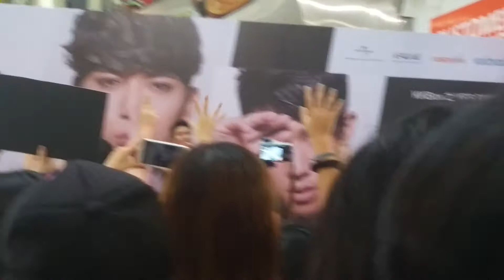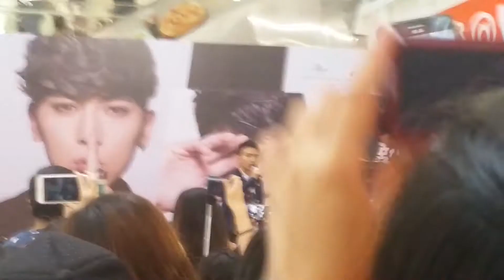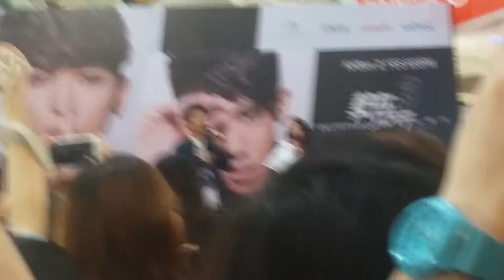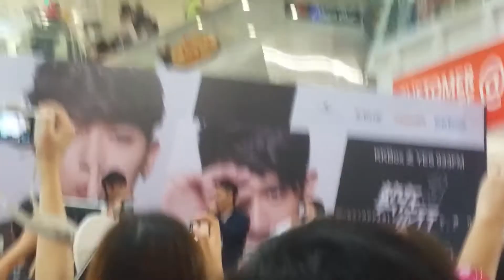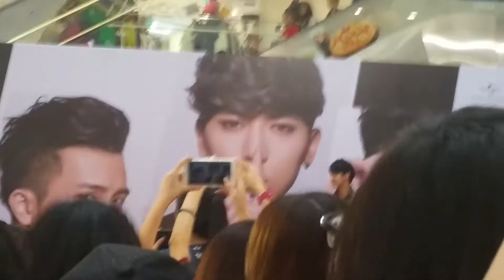061215畢書盡+陳彥允+李玉璽 势在必行3新加坡签唱会 3/4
Miss that day so much :'(
So unforgettable... ʕ•́ᴥ•̀ʔっ